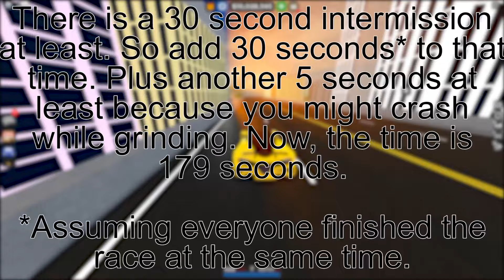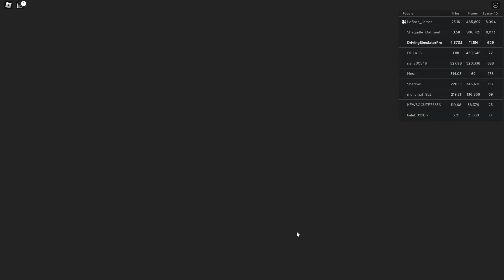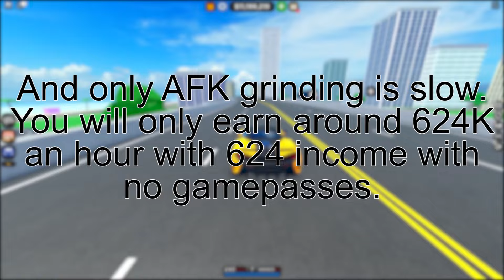*FASTEST* WAY TO GET CASH IN ROBLOX CAR DEALERSHIP TYCOON!!! *OVER 2M AN HOUR!!!*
This video is a test of my channel to see which vid gets more views!

This method works well as of April 2024.

In this video, I am going to show you the best and fastest way to get cash in Roblox Car Dealership Tycoon.

Roblox and other informations of this channel:

Roblox Username: usernamealreadyisuse